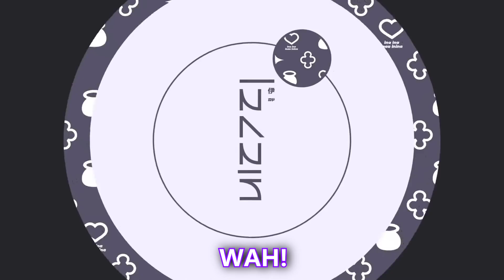【HoloEN】He can't even open doors!